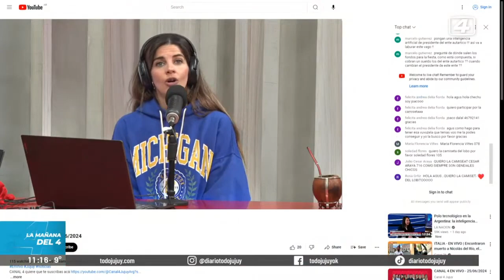Meli necesitaba un vestido para la elección de su Colegio, entre todos ¡lo conseguimos!